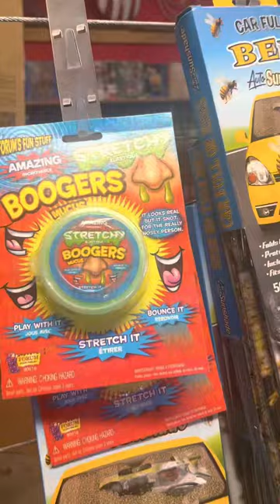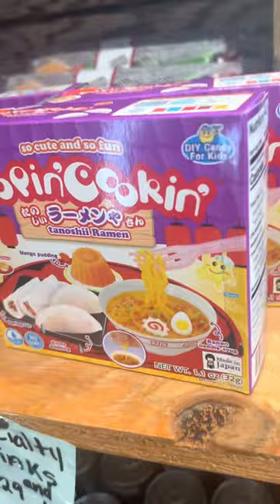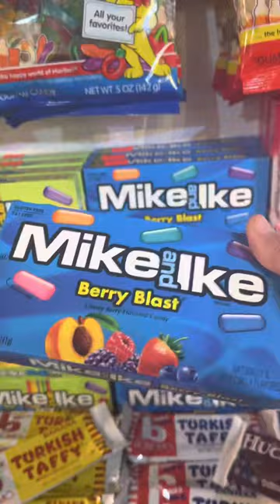Come tour this GIANT rocket fizz candy store with me 🥰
Part one of my South Lake Tahoe tour!!! Stick around for some fun vlogs of me just exploring as much as I can anywhere i can ❤️❤️❤️❤️